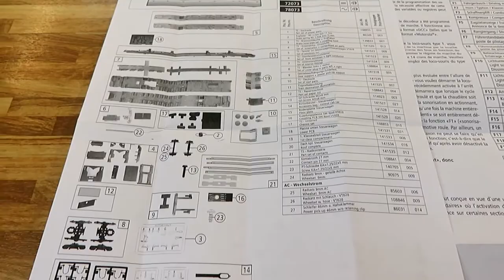ROCO 72073 Diesel railcar class 628.4, DB AG